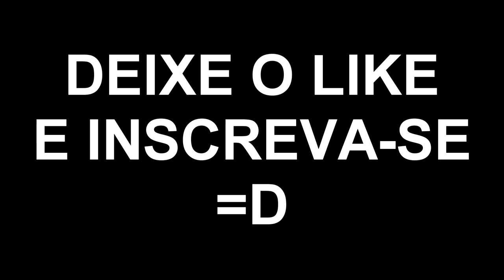Morte Rubra VS Besta Implacável - Quem ganha?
INFORMAÇÕES COMPLEMENTARES

Editor: VEGAS Pro 16

Músicas utilizadas: Clocks Forward

Jogo de fundo: Cat Bird